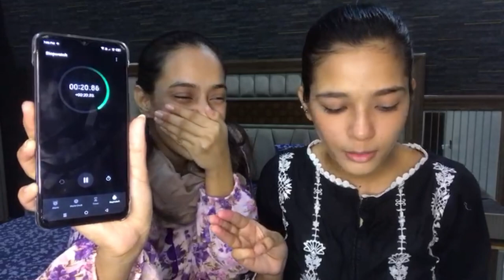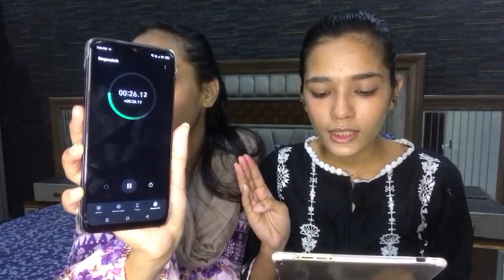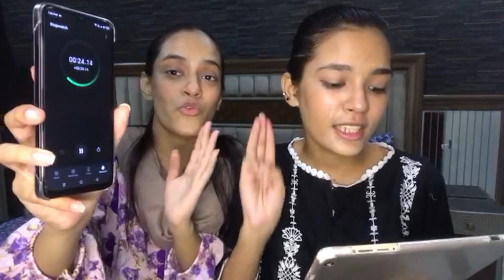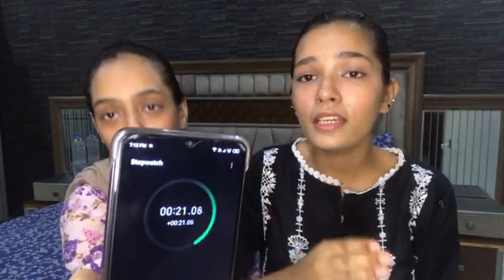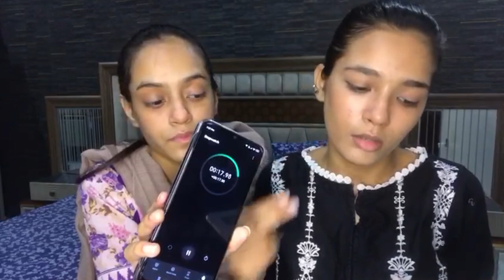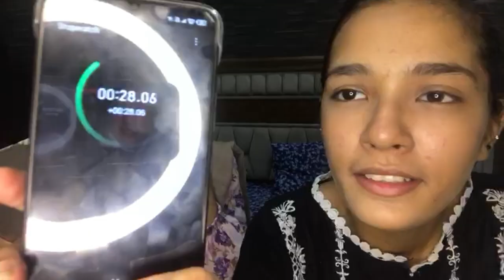Tongue Twister👅🌀 challenge MeSa💥Vlog